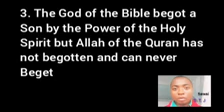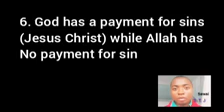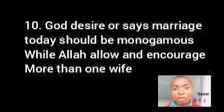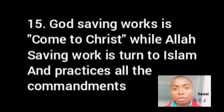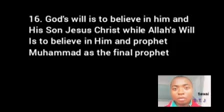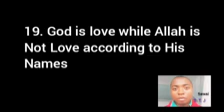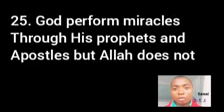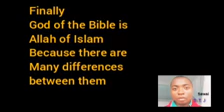25 DIFFERENCES BETWEEN GOD OF THE BIBLE AND ALLAH OF THE QUR'AN(GOD VS ALLAH)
Allah of Islam is not Allah of Christianity because Arab Christians called God Allah